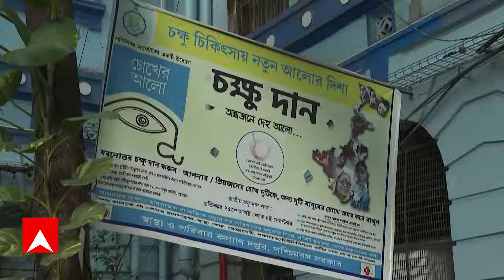Kolkata News: সরকারি সুপার স্পেশালিটি হাসপাতালে ছানি অপারেশন করিয়ে দৃষ্টিশক্তি হারাতে বসেছেন রোগীরা!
ABP Ananda LIVE: সরকারি প্রকল্পের অধীনে, সরকারি সুপার স্পেশালিটি হাসপাতালে (government super speciality hospital)ছানি অপারেশন করিয়ে দৃষ্টিশক্তি হারাতে বসেছেন রোগীরা! গার্ডেনরিচ(Gardenreach) সুপার স্পেশালিটি হাসপাতালের এই ঘটনায় রাজ্য়জুড়ে(west bengal) শোরগোল পড়ে গেছে। কিন্তু কার গাফিলতিতে ঘটল এই ঘটনা, দায়ী কে? এখনও এই সব প্রশ্নের উত্তর অধরা।